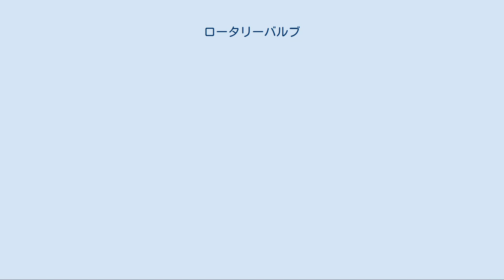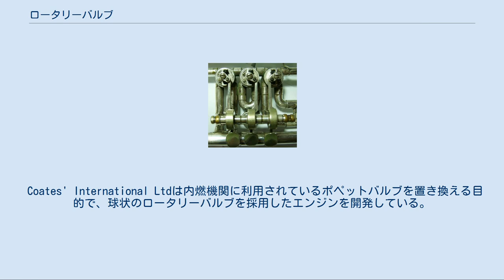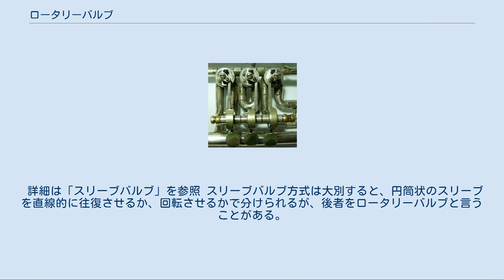ロータリーバルブ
2ポジション式ロータリーバルブの空気の流れの概念図 ロータリーバルブとは回転することによって流体の流量を制御する弁装置である。
 一般的な水道の水栓は最も簡単な形式のロータリーバルブであり、グローエンジンや一部の気化器、や油圧装置や化学プラントやビュレット等の実験器具、ガス器具等に使用される。
単純な機構で故障も少ない。
圧力の変動にかかわらず少ない力で作動する。
構造はディスク状の物やコニカル（円錐状）の物等がある。
 他にも下記のような用途でロータリーバルブは使用されている。
 ダブルフレンチホルンのロータリーバルブ 金管楽器のロータリーバルブ 金管楽器においては、ロータリーバルブはホルン、トランペット、トロンボーン、フリューゲルホルン、チューバなどで用いられてきた。
現在でもフレンチホルンでは、切り替え管や上昇管まで含めると最大5個のバルブを左手のみの操作でレイアウトする都合上、コンパクトなロータリー式が大半を占める。
また、チューバでもF調のものは右手操作に4個、左手操作に1〜3個と多数のバルブを要する為、ロータリーバルブが多く採用されている。
 一方小型でバルブ数も最大4個に収まるトランペットやフリューゲルホルンでは、軽量シンプルでレスポンスに優れるピストンバルブの方が多数派となっているが、ヨーロッパの奏者の間ではロータリーバルブ式を好んで使用する者も多いといわれる。
ドイツやチェコのメーカーではユーフォニアム、バリトンにもロータリー式のモデルをラインナップしている。
なお、トロンボーンのF管アタッチメント、同じくバストロンボーンのF/D管バルブには構造上専らロータリー式が使用される。
 金管楽器におけるロータリーバルブは、Joseph Riedlinによって1832年に最初に利用された。
 産業分野においては、エアロックにてチャンバー内に試料を出し入れする際の入り口に使用されている。
 また、蒸気機関の蒸気及び排気弁をコントロールするバルブや、平炉において定期的に炉内に燃料及び空気を交互に送り込むバルブとしても使用されている。
 Coates' International Ltdは内燃機関に利用されているポペットバルブを置き換える目的で、球状のロータリーバルブを採用したエンジンを開発している。
この球状ロータリーバルブエンジンには従来のポペットバルブ式エンジンに比べ多くの利点があるとされており、かなり高い圧縮比を取る事が出来るという。
 液体もしくはガスクロマトグラフィーの試料を注入をコントロールする弁として利用される。
クロマトグラフィーでは通常6ポート2ポジション式のロータリーバルブが用いられる。
 2ストローク機関の吸気デバイスにロータリーバルブを用いるものが存在し、大きく分けてクランクウェブロータリーバルブ式と、ロータリーディスクバルブ式の2つに分類出来る。
 クランクウェブロータリーバルブ式[編集] クランクシャフトにあるクランクウェブの一部を切り欠いて吸気弁とする方式である。
吸入方向はクランクケースリードバルブ式同様、クランク軸放射（ラジアル）方向である。
グローエンジンに用いられる。
 この方式の利点は 欠点は 以下にクランクウェブロータリーバルブの代表的な採用車種を挙げる。
 ロータリーディスクバルブ式[編集] 専用の円盤弁を用いて吸気弁とする方式である。
吸入方向はクランク軸同軸（アキシアル）方向である。
 この方式の利点は 欠点は 以下にロータリーディスクバルブの代表的な採用車種を挙げる。
 詳細は「スリーブバルブ」を参照 スリーブバルブ方式は大別すると、円筒状のスリーブを直線的に往復させるか、回転させるかで分けられるが、後者をロータリーバルブと言うことがある。